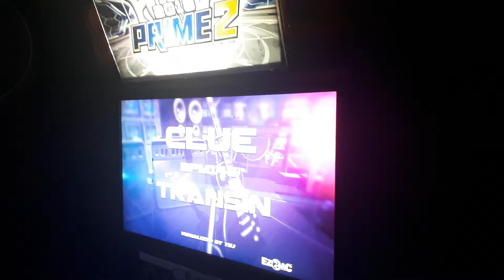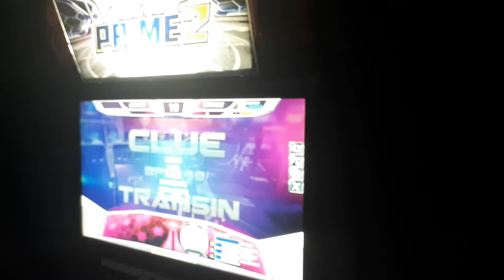Clue D18 - X mode - JesP